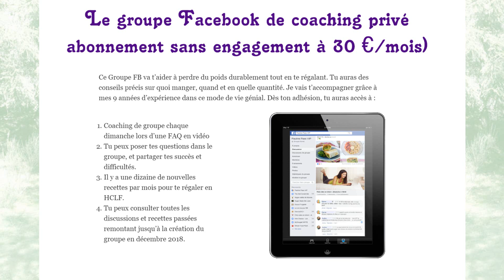FAQ • Perdre sa cellulite sans y penser sainement à long terme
Horodatage des questions :
00:14 Sais-tu parler l'alsacien?
00:41 Quelle marque d'eau bois-tu?
01:28  Après votre mariage, toi et Paul repartirez-vous à l'étranger ou vous installerez-vous définitivement en France?
01:55 Comment calmer le syndrome de l'intestin irritable?
02:33 Peut-on manger des aubergines crues?
03:26 Que penses-tu des galettes de riz et du muesli?
03:46 En combien de temps as-tu perdu tes kilos superflus après avoir commencé cette alimentation? As-tu vu un changement radical au niveau de la cellulite?
04:52 Est-ce mauvais pour moi de manger 3 mois sur 12 des repas dont plus de 20% des calories sont des lipides? (avec crème, beurre, huile, etc.)
05:45 Ton alimentation est-elle saine au-delà de 10 ans? J'ai peur de continuer à 100% après ma perte de poids.
08:02 Mon budget nourriture (30€/semaine pour 2) est trop petit même pour ton plan repas 4 saisons. Comment faire au mieux.
09:45 Les repas sans huile, ce n'est pas ennuyeux?